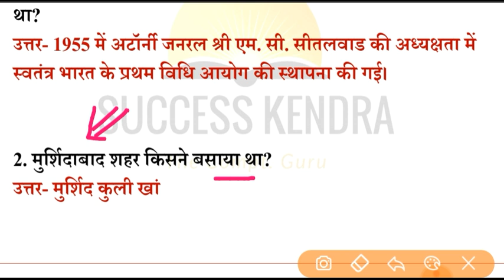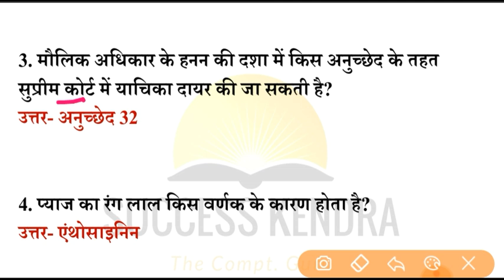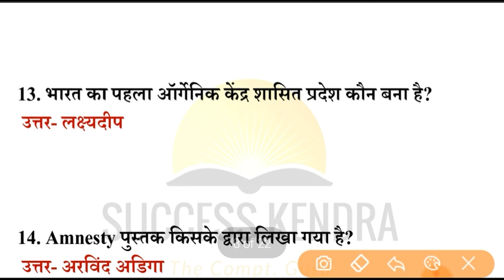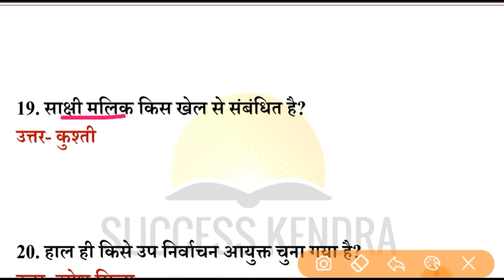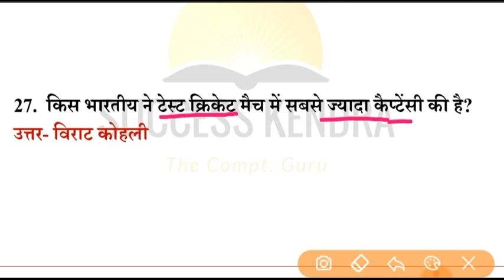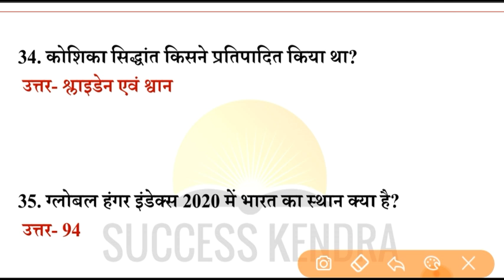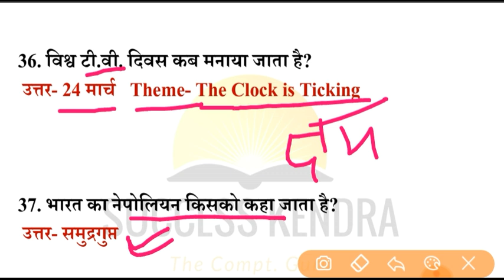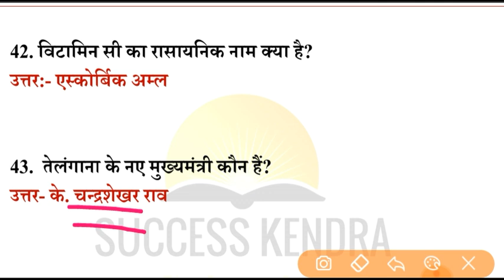SSC CHSL 1st and 2nd Shift 12 April 2021 All Shift Asked Questions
ssc chsl exam 12 april 2021 all shifts asked questions | ssc chsl 12 april 2021 exam analysis | ssc chsl 12 april 2nd shift question paper 2021